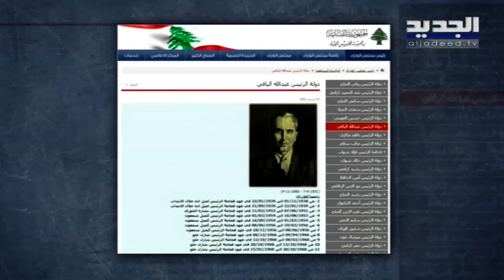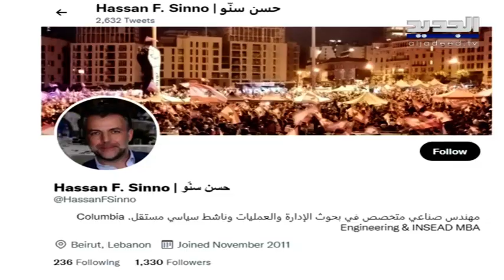اجتماعات مكثفة للاتفاق على اسم رئيس الحكومة ويعقوبيان تكشف خطوات نواب التغيير المقبلة فمن سيرشحون؟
نواب التغيير

حتى يحين موعد الاستشارات النيابية الملزمة التي دعا اليها رئيس الجمهورية العماد ميشال عون لتكيلف رئيس للحكومة، أسماء عدة يجري التداول بها تبرز للمرة الاولى لدخول نادي رؤساء الحكومات.